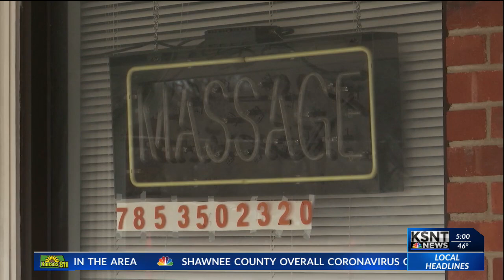Trafficking suspects identified after Topeka spa sting